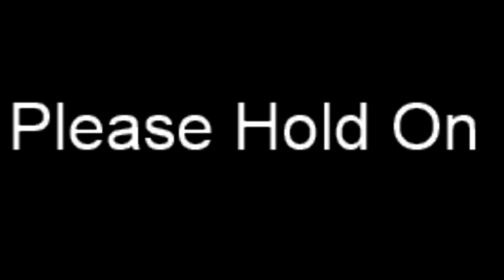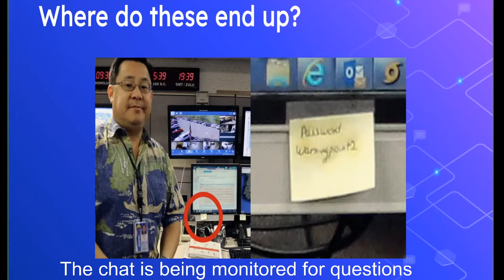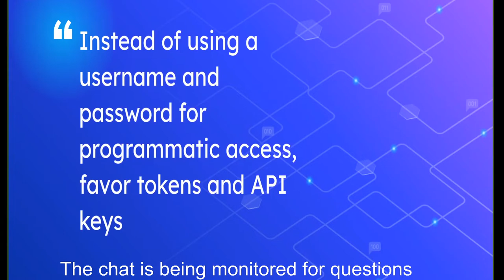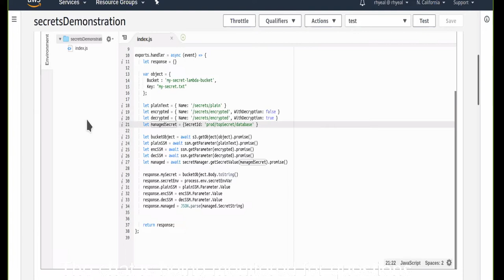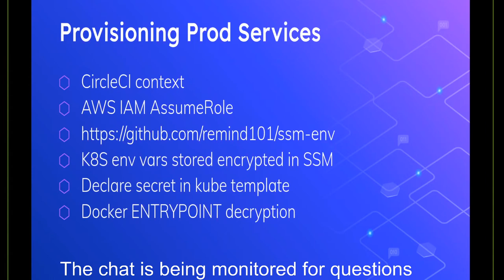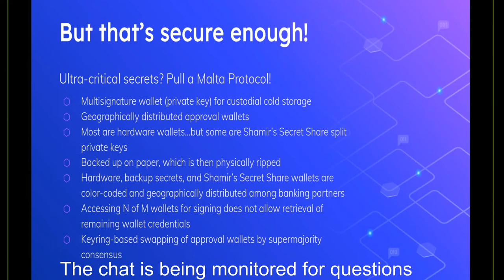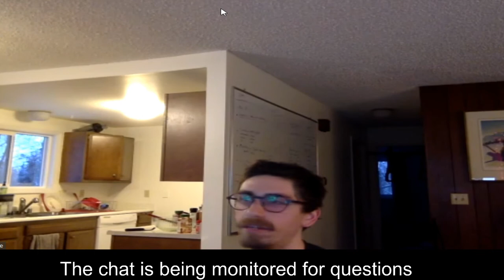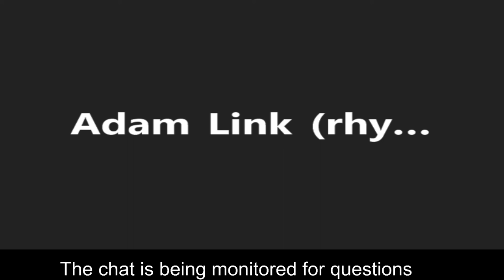Adam Link - Managing Secrets in a Technology Team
Adam will be talking about secrets management inside of a technology team. Secrets vary from passwords to private keys and there are 100s of methods to store, access, and update these secrets. Adam will cover a few suggested methods from his own implementations and other best practices.